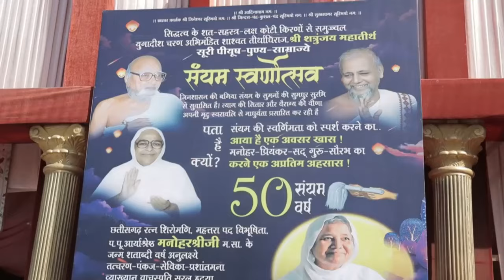खरतरगच्छ सहस्त्राब्दी रत्नोंत्रय मे संयम स्वर्णोत्सव 5️⃣0️⃣ संयम दिवस समारोह शत्रुंजय महातीर्थ पर